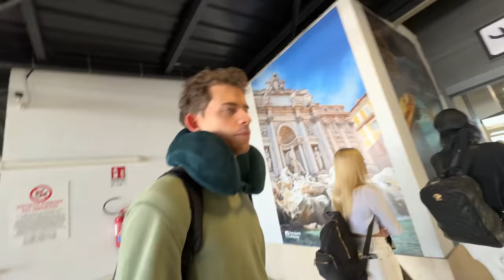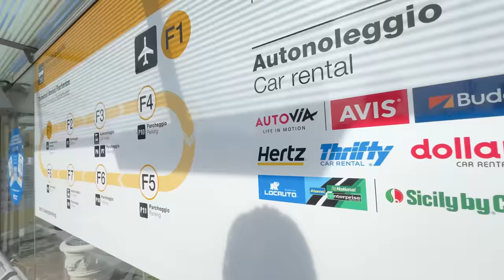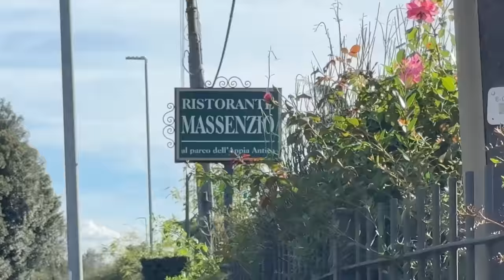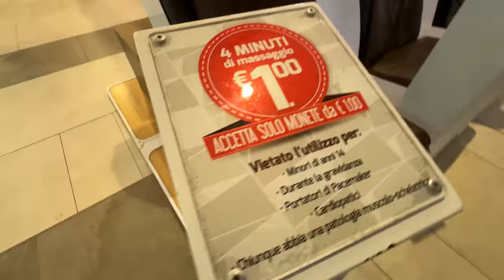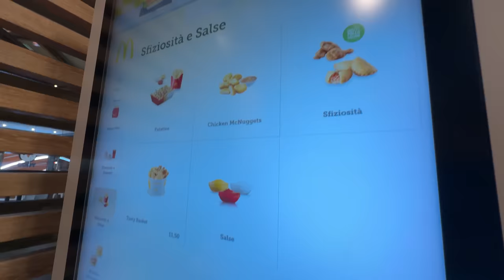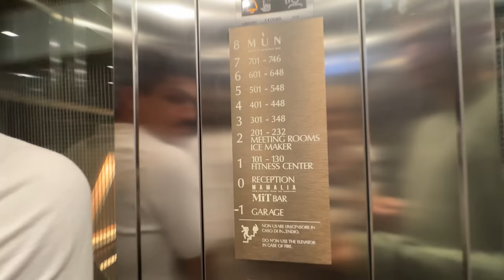Fui para Itália!